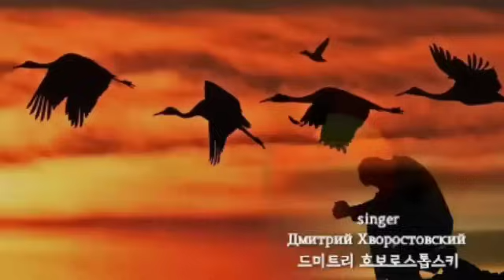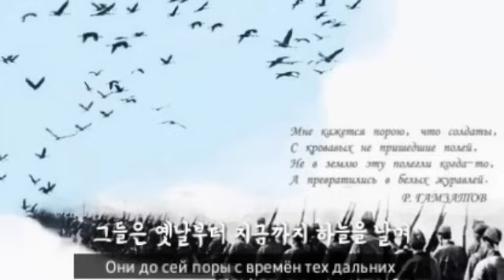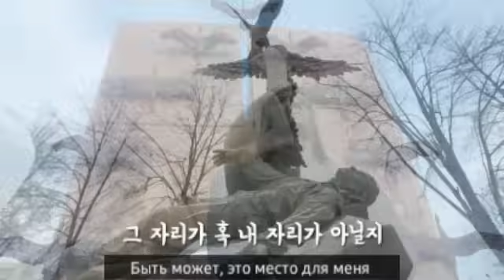겨울이 되면 생각나는 한국인이 좋아하는 러시아 노래 "백학"/Журавли(한국어 번역 포함) singer Dmitry Hvorostovsky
'백학’ Журавли 는
인류 역사상 가장 치열한 전투로 알려진
제 2차 세계대전 당시의 스탈린그라드 전투에서
희생된 소련 병사들을 기리며,
다케스탄 출신의 소련(러시아) 시인인
라술 감자토프 (Rasul Gamzatov)가 지은 시에
얀 프렌켈 (Yan Frenkel)이 작곡하여 러시아의 국민 가수인
이오시프 코브죤 (Iosif Kobzon)이 처음 부른 러시아 노래입니다.

처절한 죽음의 전쟁터에서 쓰러져간 수없이 많은 병사들이 하얀 학으
로 변하여서라도 고향땅을 그리워하며 무리지어 날아다니는 모습이 그려져서...

이 노래를 들으면 들을수록 마음이 먹먹해질수 밖에 없는 것 같습니다.

본 영상은 2016년 5월 9일
러시아의 세계적인 바리톤 성악가인 드미트리 흐보로스톱스키가 열연한 영상과 함께 제작했습니다.
당시, 뇌종양 투병 중이였던 중에 불렀던 백학이여서인지... 더욱 애잔하고 마음이 뭉클해집니다..
흐보로스톱스키는 다음해 2017년도, 곡의 가사와 같이 또 한마리의 백학이 되셨습니다.